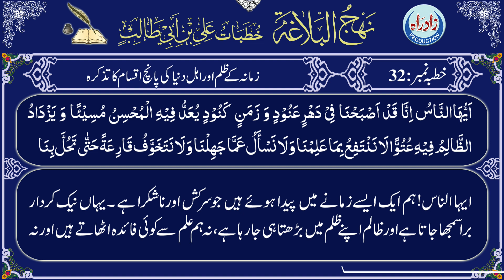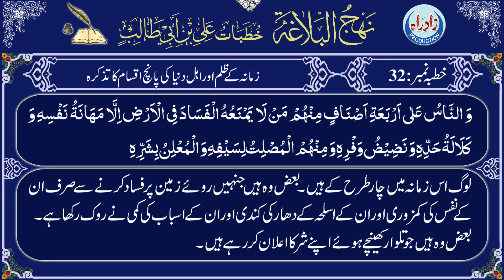Nahjul Balagha | Khutba 32 1/3 with Urdu translation by Allama Zeeshan Haider Jawadi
نہج البلاغہ خطبہ نمبر 32 پہلا حصہ عربی تلاوت، اُردو ترجمہ کے ساتھ
اردو ترجمہ : علامہ ذیشان حیدر جوادی
عربی تلاوت : قاری جواد رفیعی
اردو آواز : شاہ رُخ مرزا